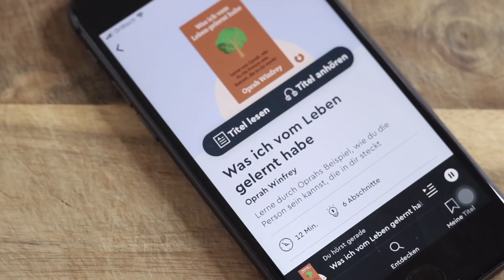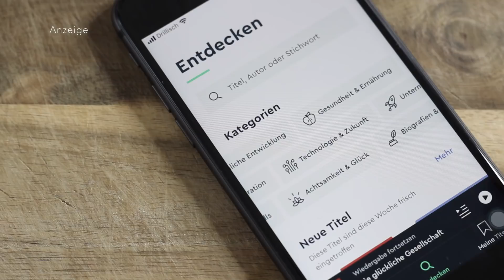Einfache und Nachhaltige DIY Geschenkideen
Testet Blinkist 7 Tage kostenlos und erhaltet 25% auf das Jahresabo Blinkist Premium (Anzeige)

Sesam Gebäck:
100g Sesam
2El geschroteter Leinsamen oder Dinkelmehl
Etwas Wasser
Salz und Gewürze nach Belieben

Zutaten für eine Badebombe:
50 g Natron
25 g Zitronensäure
12 g Speisestärke
12 g Kokosöl
15 Tropfen Ätherisches Öl z.B. Lemon Grass

Ein einfacher Weg, um nachhaltiger zu leben ist zu einem Ökostrom- und Biogas-Anbieter zu wechseln. Ich bin selbst seit Jahren zufriedene Naturstrom-Kundin. Ich erhalte eine Provision für Freundschaftswerbung, wenn ihr über den Link zu Naturstrom wechselt: